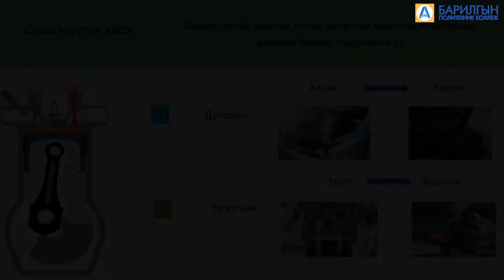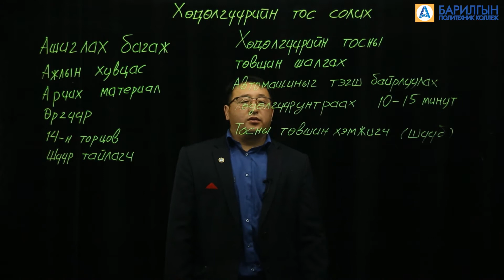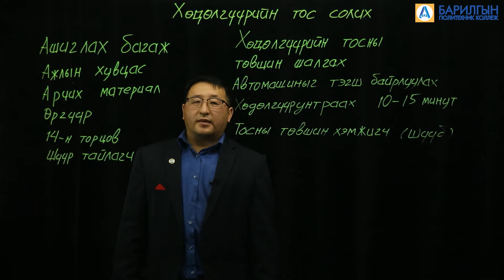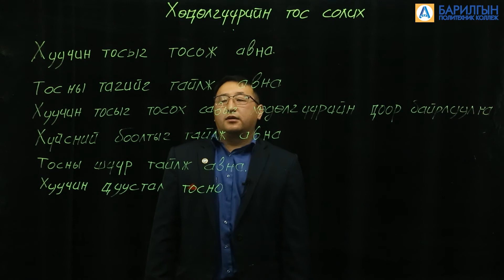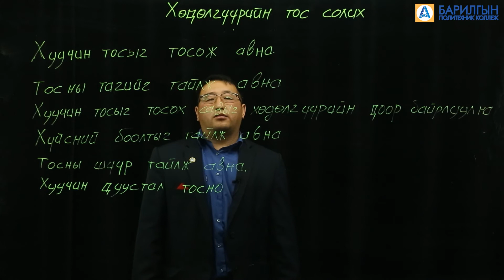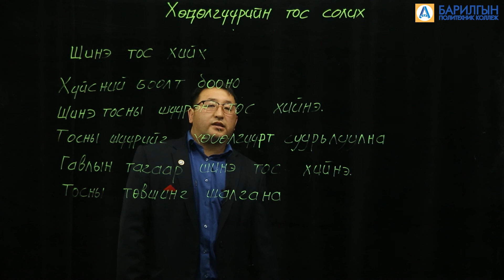Хөдөлгүүрийн тосолгооны системийн техникийн үйлчилгээ хийх